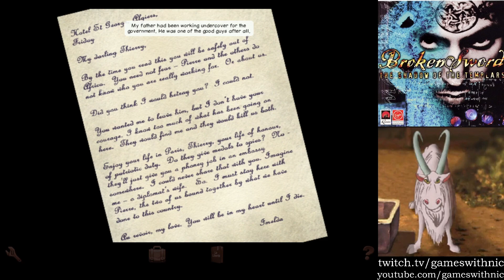Let's Play Broken Sword Director's Cut! - Part 3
In which we (very quietly, apologies!) finish our tour of Ireland, discover our dad was a super-spy or something, pretend to be a doctor and steal a mime's thunder.